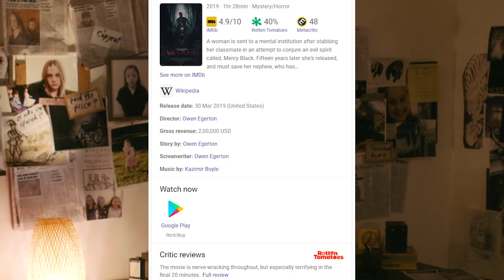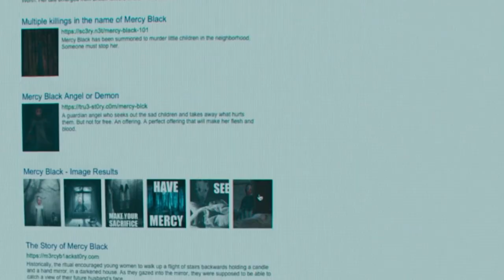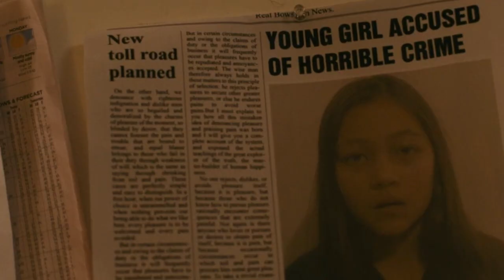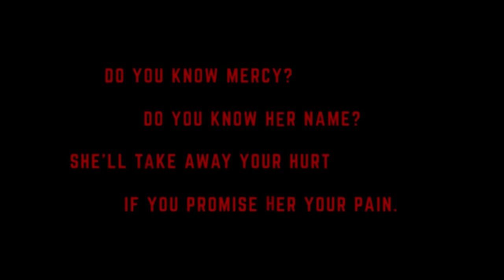Mercy Black 2019 Explained in HINDI | NETFLIX | Ending Explained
A woman is sent to a mental institution after stabbing her classmate in an attempt to conjure an evil spirit called, Mercy Black. Fifteen years later she's released, and must save her nephew, who has become obsessed with the phenomenon.

Mercy Black 2019 Full Movie Story Explain in Hindi
Mercy Black 2019 Hollywood Movie Story Explain In Hindi | LISTEN 2 ME |

movies explained
movie explained
hollywood movie in hindi explained
endingexplainhindi
Ending Explained In Hindi
Explained

In this channel, I'll tell you about SERIES AND MOVIES (FACTS / NEWS / BREAKDOWN / REVIEW / EXPLAINATION / BEST OF) in HINDI.